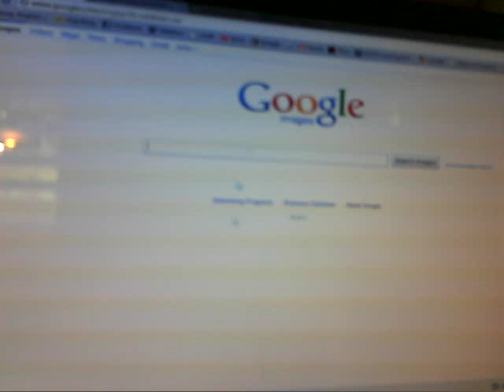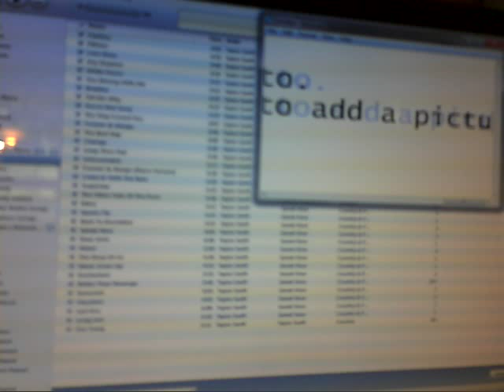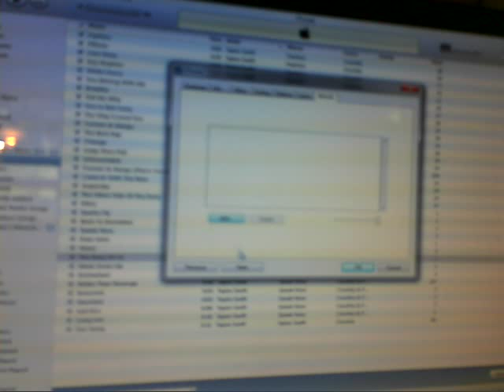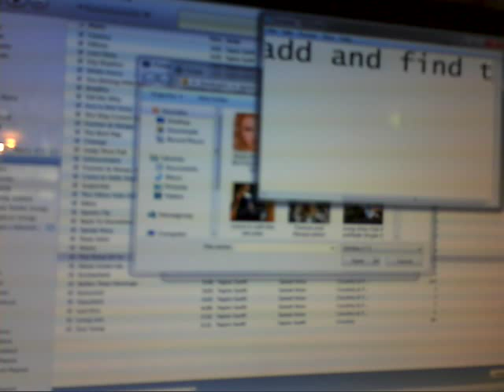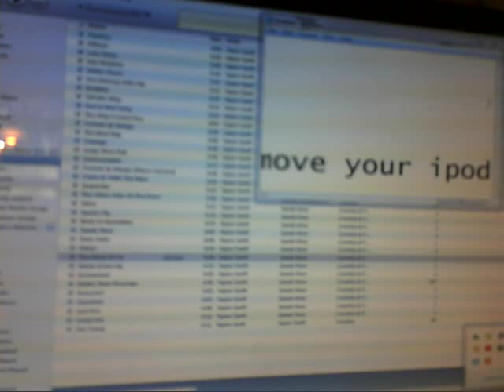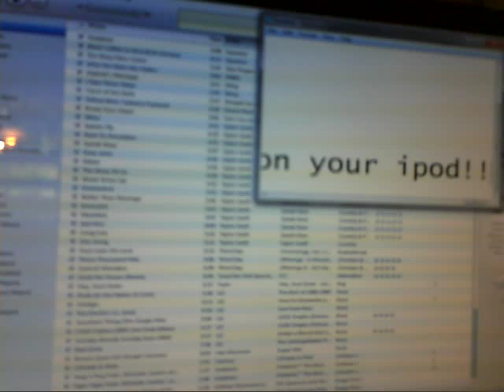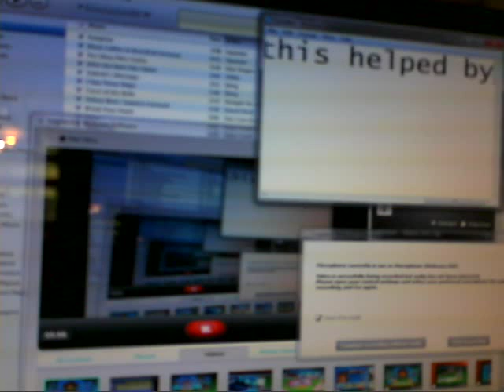How to replace a song picture on your ipod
How to easily change a grey music note to a picture on itunes and your ipod.

I was really excited when i found out how to do this! no more ugly grey music note! I thought i would share the secret all with you guys! PUH LEEZE comment and let me know if you have anymore questions and say if it was help full or not. i need feed back!